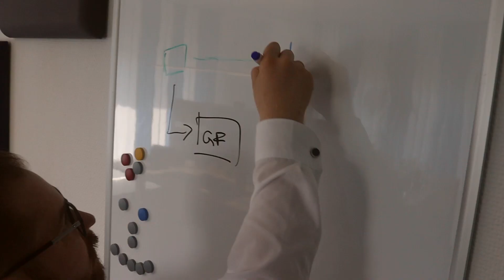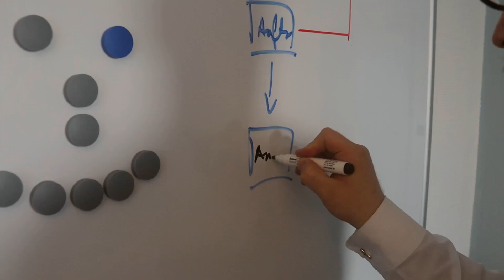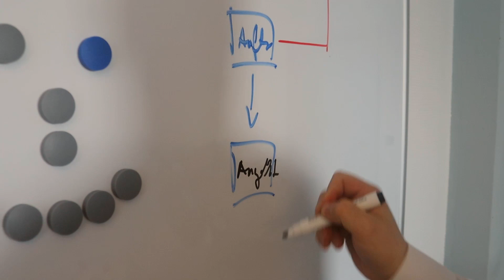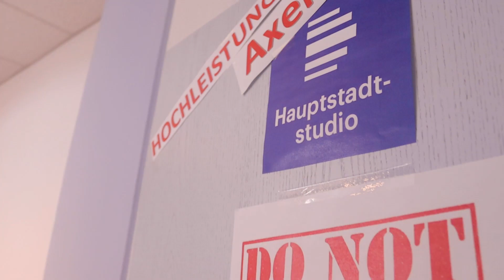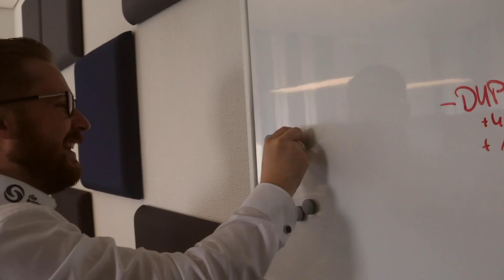Next.Stop.Traumjob: Als Kauffrau für Digitalisierungsmanagement bei Stannek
Zwischen Betriebswirtschaft und IT: So arbeiten Kaufleute für Digitalisierungsmanagement.

Heute geht’s nach Hallstadt bei Bamberg zur Stannek GmbH, wo ich mir den neuen Beruf der Kaufleute für Digitalisierungsmanagement genauer ansehen darf. Die Digitalisierung hat unser Leben fest im Griff. Nicht nur Konzerne und große Unternehmen sind von der Digitalisierung betroffen – auch in kleinen und mittelständischen Betrieben werden digitale Kompetenzen heutzutage immer wichtiger. Entsprechend steigt branchenübergreifend der Bedarf nach Fachkräften sowohl mit kaufmännischem als auch IT-Wissen. Darum freue ich mich heute besonders, einen Einblick in diesen modernen und zukunftsweisenden Job zu bekommen.

Bloggerin Lena begibt sich für Next.Stop.Traumjob bereits zum zweiten Mal auf eine Reise durch verschiedenste Berufe und Unternehmen. Sie trifft auf passionierte Mitarbeiter und Mitarbeiterinnen, die sie an ihrem Berufsalltag teilhaben lassen und ihr zeigen, was den Beruf so besonders macht. Wer möchte, darf ihre Reise begleiten und wer weiß, vielleicht ist auch dein Traumjob dabei?

Um auf dem Laufenden zu bleiben, folge uns auch auf Instagram und TikTok @next.stop.traumjob oder schau auf unserem Blog vorbei!

Next.Stop.Traumjob ist ein Projekt der Wirtschaftsregion Bamberg-Forchheim GmbH und wird vom Bayerischen Staatsministerium für Wirtschaft, Landesentwicklung und Energie gefördert. Das Projekt wird in Kooperation mit dem ALB Content Lab umgesetzt.